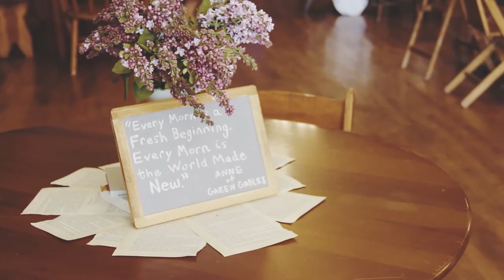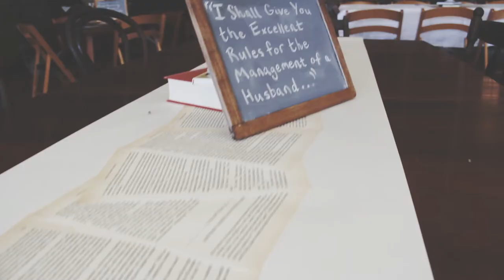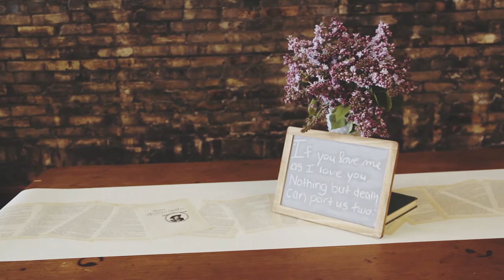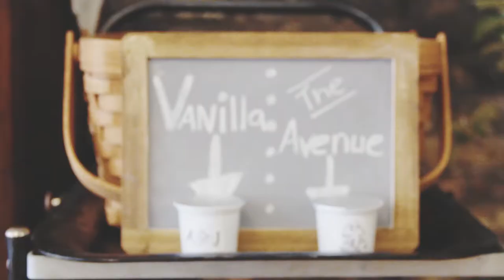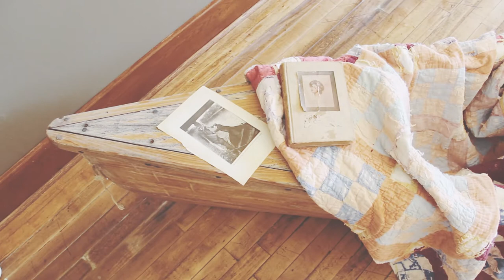A Green Gables Bridal Shower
Recently, team member and Videographer, Addy Kleinhardt, enjoyed an afternoon with family and friends in celebration of her up and coming wedding. The day was themed after a beloved family favorite: "Anne of Green Gables." From apple blossoms lining the entrance to deep, red raspberry cordial to drink, this whimsical party was the perfect send off into a marriage to her very own "Gilbert Blythe" (Jonathan Harper). This video serves as a "Thank-You" to all that attended and made the party one for the books.